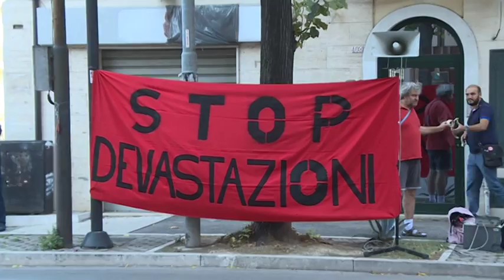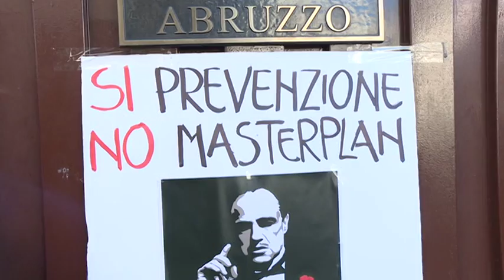Incendi. Riunione tecnica in Regione Abruzzo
Sit in di protesta sotto la sede della Regione Abruzzo a Pescara, dove in contemporanea si stava svolgendo la riunione tecnica, convocata dal presidente D'Alfonso, per discutere delle misura da attuare per ripristinare i 6000 ettari  di bosco andati in fumo in estate. Il tema del rimboschimento resta il più controverso